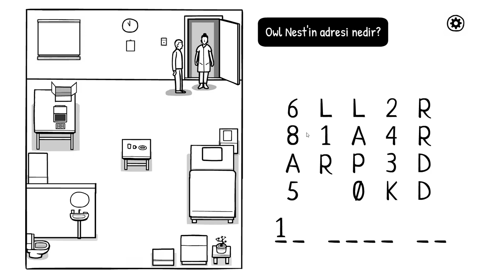GİZEMLİ KAPININ ARDINDAKİ 3.GÜN | The White Door | TÜRKÇE 2. BÖLÜM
Bulmaca oyunlarıyla ünlü Rusty Luck'tan zaman zaman çıldırtan bulmacaları olan ilginç bir hikaye. Oyun 9 Ocak 2020'de çıkış yapmış. Çok basit bir yapıda, point & click tarzda olmasına rağmen gayet başarılı. Dedikleri gibi "Başlaması kolay, bırakması zor" bir oyun.

Beyaz Kapıdan geçiyor ve eşsiz bir tarza sahip yeni bir oyunda Rusty Lake evrenini keşfediyoruz! Robert Hill'in düşlerini araştırıp anılarını hatırlamasına yardımcı oluyoruz. Bakalım, katı bir günlük programdan sağ çıkarak Robert'ın hayatına yeniden renk getirebilecek miyiz?